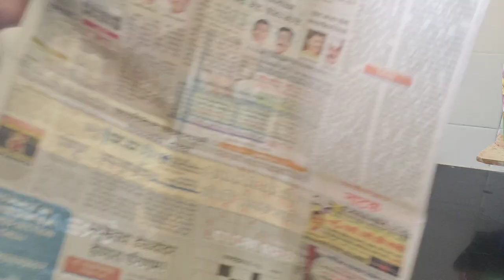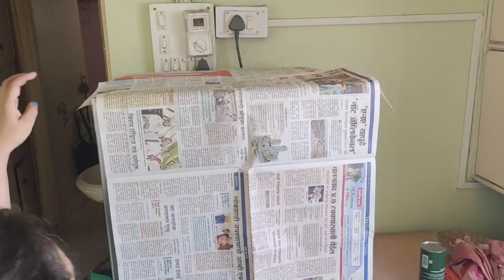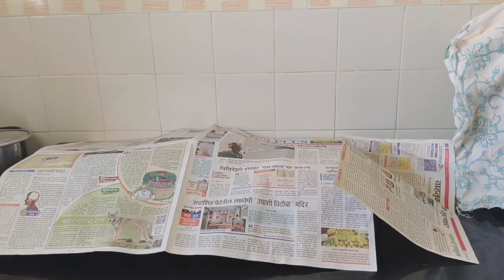आपले किचन(स्वयंपाकघर)स्वच्छ करण्यासाठी,महिन्यातला एकदिवस आणि 30मिनिट द्या,महिनाभर अस्वच्छ होणार नाही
नमस्कार
आजचा व्हिडिओ मध्ये किचन डीप क्लिन कसे करावे हे दाखवले आहे, महिन्यातील एक दिवस आणि फक्त 30 मिनिट देऊन किचन सोप्या उपायने कसा स्वच्छ करावा त्यामुळे परत एक महिना बघायची गरज पडणार नाही. धन्यवाद